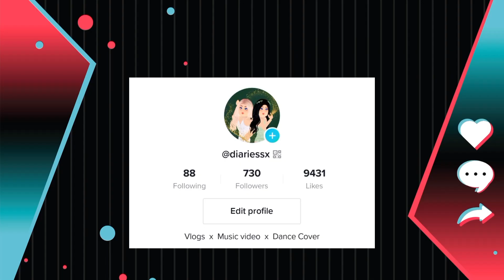OUTFIT CODES Roblox Blackpink 'Pink Venom' Music Video Outfits | Diaries